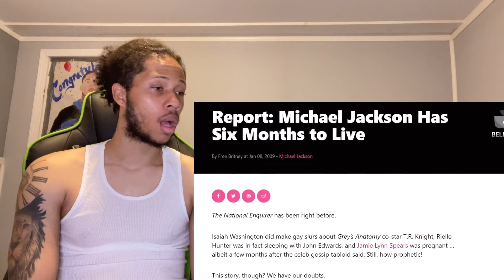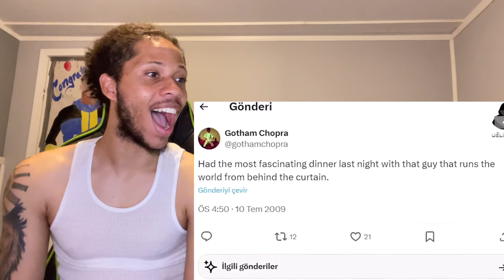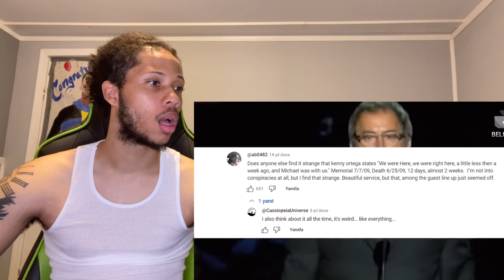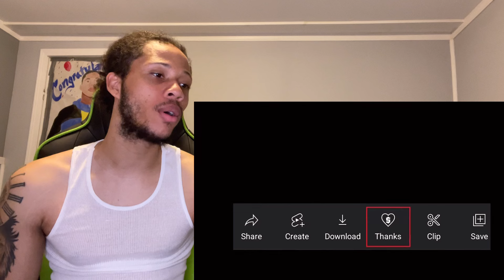I Believe Michael Jackson Is Still Alive After Seeing This!!!